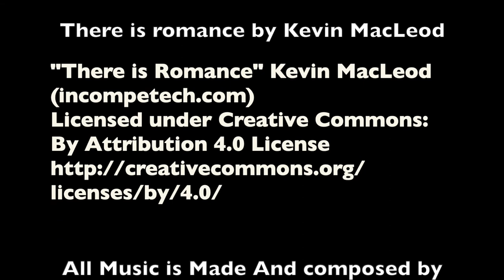Webkinz Protect Episode 7 Series Finale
The following webkinz sereis
involves no violence
But beautiful romance
And kind characters

Music

There is Romance